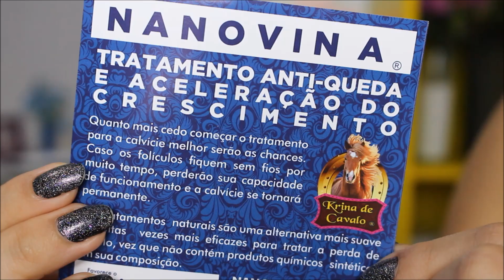Esse Tônico Incrível Vai Fazer seu Cabelo Crescer e Parar de Cair!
ESSE TÔNICO INCRÍVEL VAI FAZER SEU CABELO CRESCER E PARAR DE CAIR e Dobre o Tamanho do seu Cabelo e Acabe com a Calvície! TÔNICO INCRÍVEL!

TODOS PODEM USAR O NANOVIN A INCLUSIVE GRÁVIDAS POIS O PRODUTO É FITOTERÁPICO

Krina de Cavalo - Nanovin A, Tratamento de Crescimento - 30ml

Krina de Cavalo Nanovin A crescimento de cabelos rápido 100% comprovado
Para crescimento imediato dos seus cabelos nutrindo e dando força.

Krina de Cavalo Nanovin A dá brilho e faz seus cabelos crescerem de forma rapida e vitaminada.
Cabelos fortes e brilhantes com um crescimento incrível.

Krina de Cavalo, tras o Nanovin A, tratamento capilar que nutri seus cabelos desde a Raiz, enriquecido com vitaminas A e B e um mix de ervas medicinais que auxilia no crescimento natural dos cabelos

Benefícios:

- Estimula o crescimento
- Aumenta a proliferação celular
- Restaura a saúde do bulbo piloso
- Induz o Crescimento capilar
- Devolve a densidade ao cabelo

* Esse vídeo foi patrocinado pela marca, porém minha opinião é totalmente sincera sobre os produtos.

💅 Esmalte que estou usando
Impala Sandy Manuscrito + Impala Army Na Mira 3D
💋 Batom que estou usando
Zanphy Tijuca